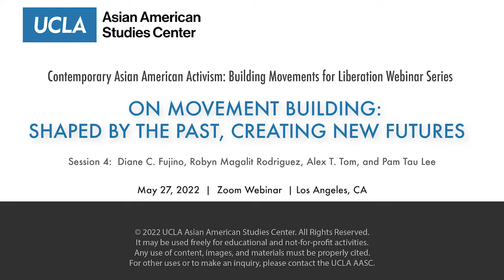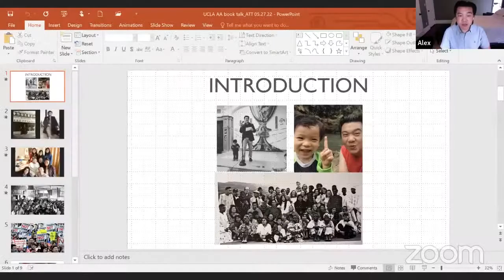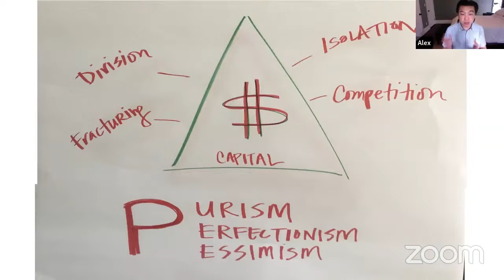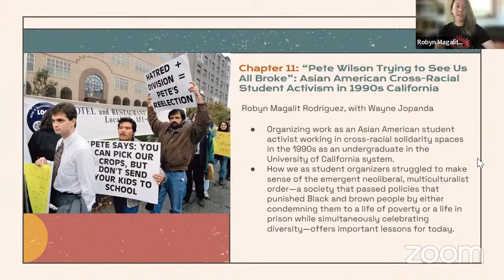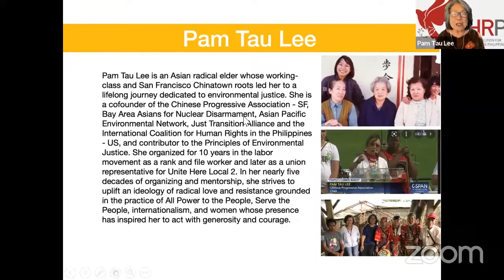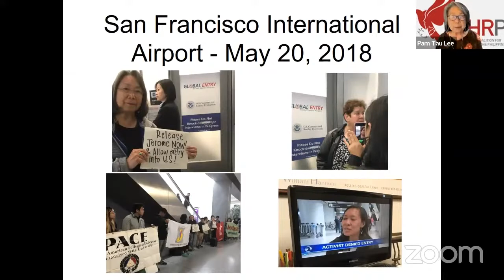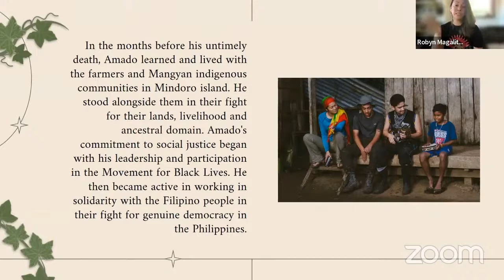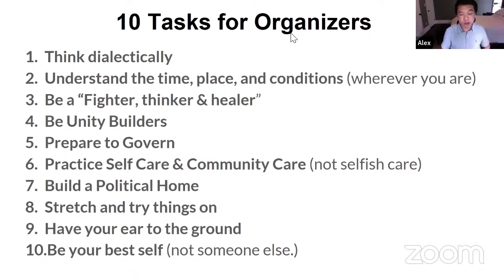SESSION 4: ON MOVEMENT BUILDING: SHAPED BY THE PAST, CREATING NEW FUTURES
Contemporary Asian American Activism: Building Movements for Liberation

An Asian Pacific American Heritage Month Webinar Series based on the new book edited by Diane C. Fujino and Robyn Magalit Rodriguez

Friday, May 27, 2022, 12 Noon - 1:00 PM PST

Introduction and Moderation: Diane C. Fujino

On Movement Praxis in the Era of Trumpism - Alex T. Tom

"Pete Wilson Trying to See Us All Broke": Asian American Cross-Racial Student Activism in 1990s California - Robyn Magalit Rodriguez

The Struggle to Abolish Environmental and Economic Racism: Asian Radical Imagining from the Homeland to the Front Line - Pam Tau Lee

Closing: Radical Love for a New Generation - Robyn Magalit Rodriguez